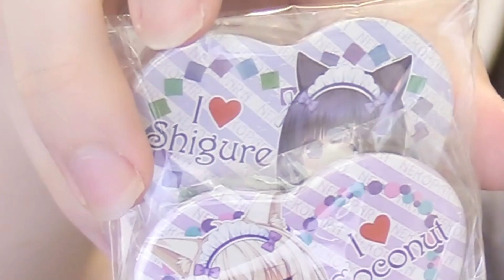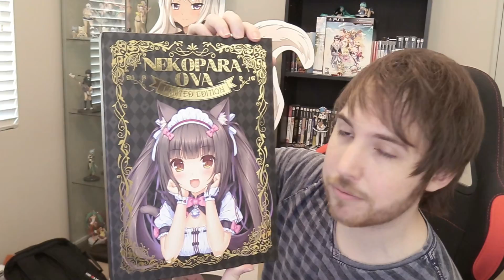THESE TINY NEKOS ARE JUST TOO CUTE! - Noble Reacts to Nekopara OVA Extra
It's just so cute.
plus bonus nekos unboxing...